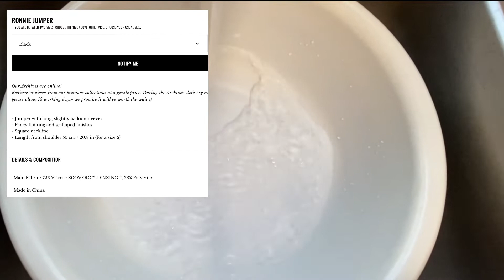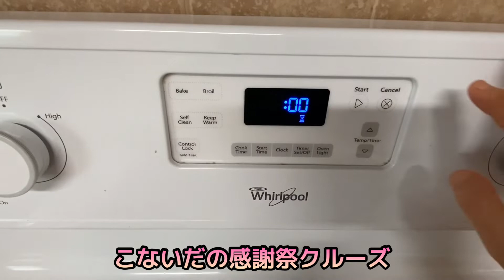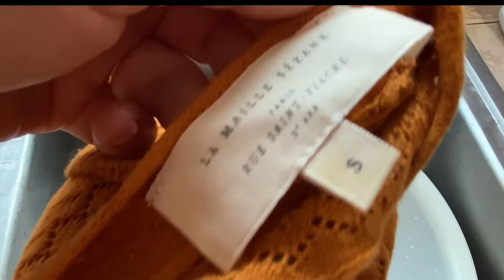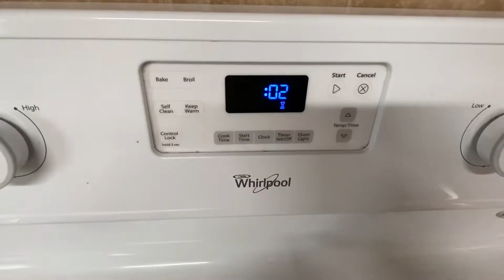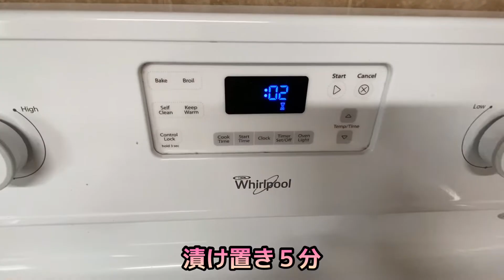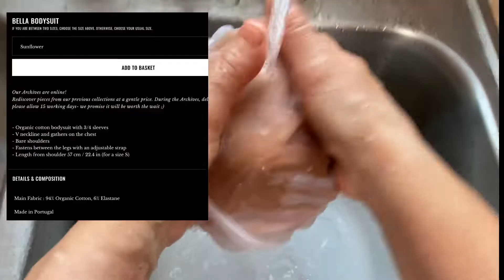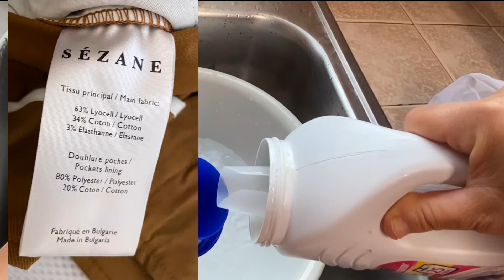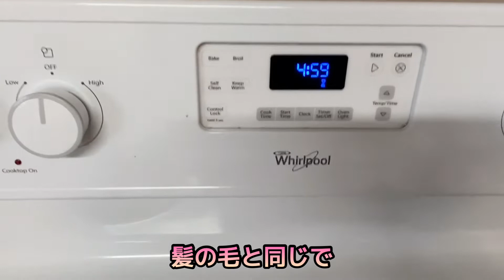【セザンヌ】旅行から帰ってからのセザンヌホームケア♡全部1日で乾く♡RomeoShorts♡Ronnie♡Eglantine ♡Bella ♡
Sezane Artemis belt elevates your style for sure!

▶︎セザンヌアーカイブACT1♡セザンヌならコーデ力必要なし♡着るだけでセルフコーデ♡アーカイブ戦利品ep10